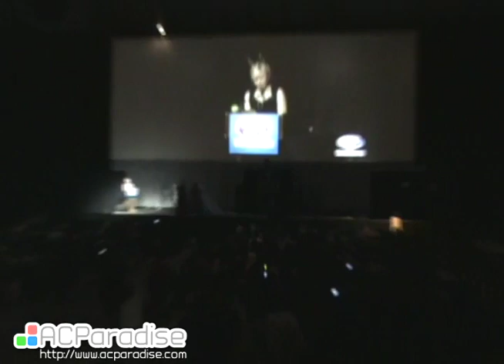Wondercon 2014 Masquerade - #26 Frozen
Video of Entry 26 , masquerade presentation of performed at Wondercon 2014.  (Permission granted)
(Won Best in Show)